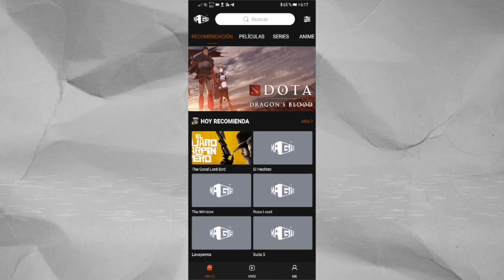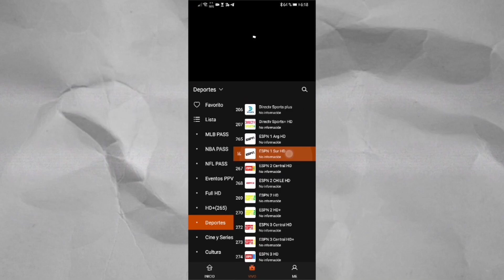TPM Defiende Su Racha En Arenas VS Equipo De PROS 💪🏼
🔥MagisTvPlus🔥
La mejor plataforma para ver películas y series de estreno y TV En Vivo:
¡Di que vas de parte del Chappie! xd

¡Hola! ¿Eres nuevo en El hijo de chappie? Si es asi, esto es lo que necesita saber: ME ENCANTA JUGAR APEX LEGENDS MUCHO, asi que utilizo este canal para explorar la escena de apex legends en latinoamerica y compartir con ustedes el talento de estos pros.

PROXIMAMENTE SORTEOS SEMANALES DE APEX COINS

¡Únase a nuestra creciente comunidad para ver nuevos videos de lunes a viernes!

00:00 Inicio
00:10 Saludos
00:32 Patrocinio
01:08 Partida